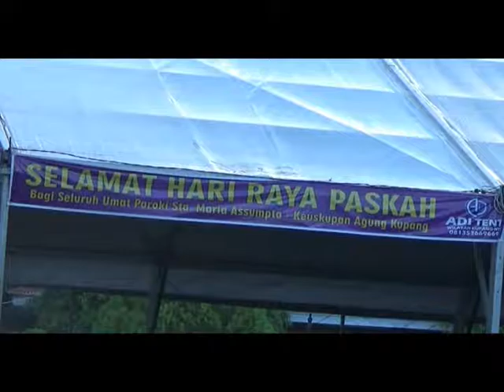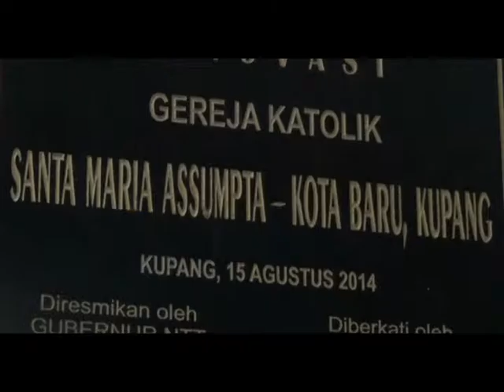SIPRIANUS ATOK KUPANG NUSA TENGGARA TIMUR PARA BURUH OEPOI DOA BERSAMA